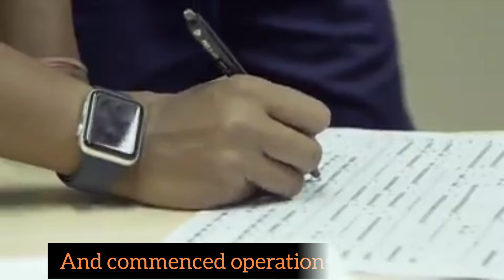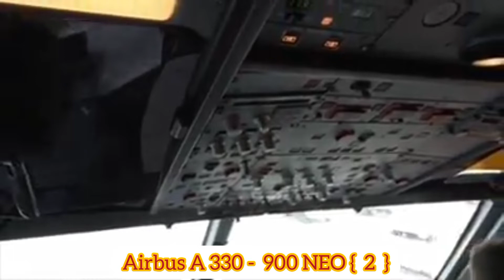ISLAND AIRLINES OF AFRICA